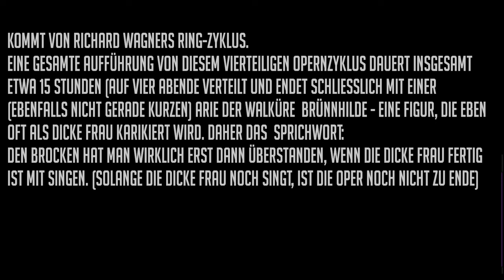solange die dicke Frau noch singt ...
solange die dicke Frau noch singt, ist die Oper (Schachpartie) nicht vorbei. Das musste in unserem Beispiel der Weißspieler erleben, der den Sieg wahrscheinlich schon fest eingeplant hatte. Viel Spaß !